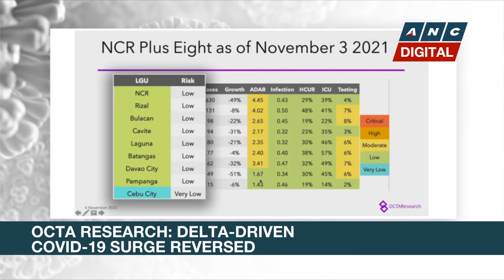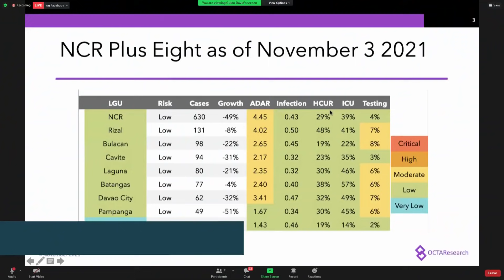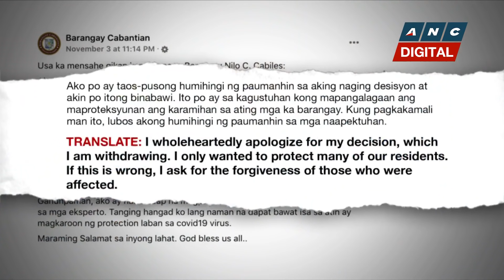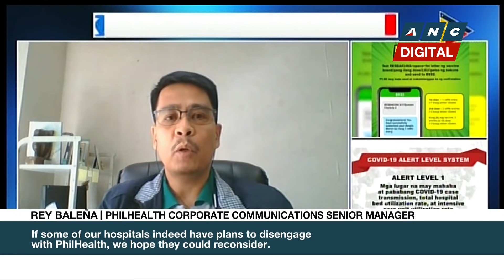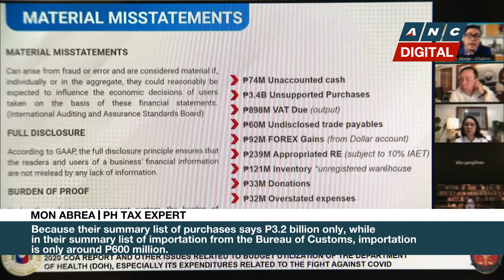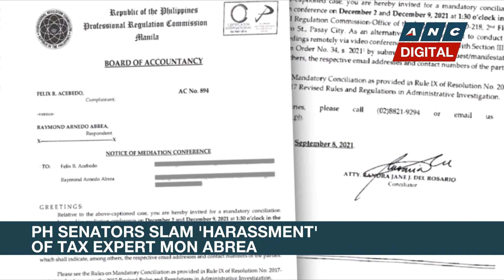OCTA Research: Delta-driven COVID-19 surge reversed | ANC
Rundown: The OCTA research group says the continuous decline in infections suggests the surge of infections brought by the Delta variant has been reversed.